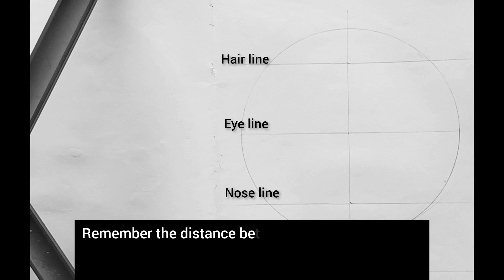how to draw portrait easily for beginners/portrait